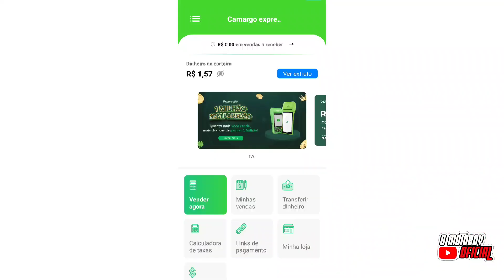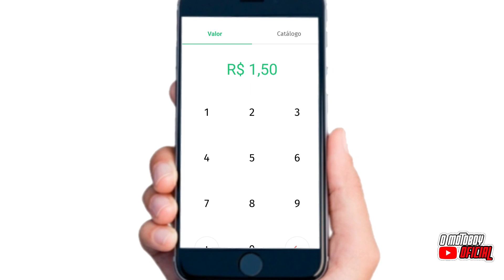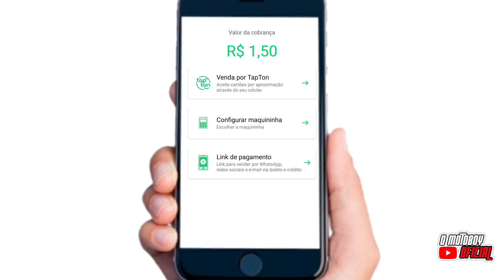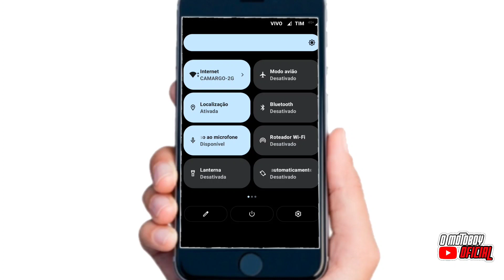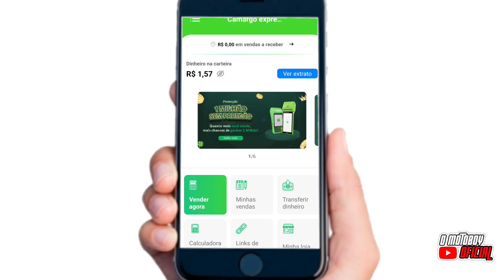Como Receber Pagamento com Cartão por aproximação com celular sem maquininha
obrigado demais!   🤜🤛

@O Motoboy Oficial 🤝👍 Como Receber Pagamento com Cartão por aproximação com celular sem maquininha